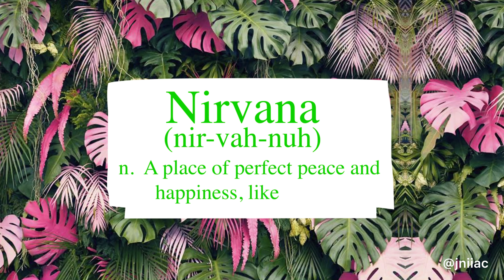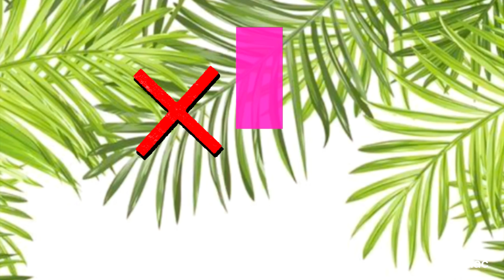Encore Resort at Reunion, Kissimmee, Florida - 10 Mins from Disney World, Orlando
Welcome back to Nia Nirvana: The Pursuit of Paradise. Follow me as I visit vacation rentals, Airbnb’s, resorts & hidden treasures and rate them based on price, location, food, service, cleanliness & communication.

Timecodes:
0:00 - Intro
1:43 - Living Space
3:19 - Backyard/Pool
4:29 - Downstairs Bedrooms
5:30 - Christmas Celebration
6:45 - Billiard Room
7:43 - Upstairs Bedrooms
9:51 - Movie Theatre
10:13 - Garage/Parking
10:29 - Review

Follow my businesses:
Lleia Luxe Events

Desember - Ooyy
Silent Night Cover